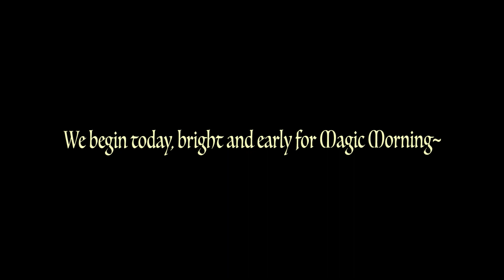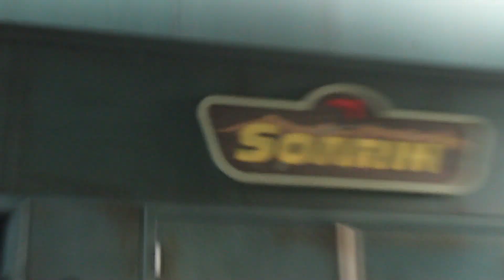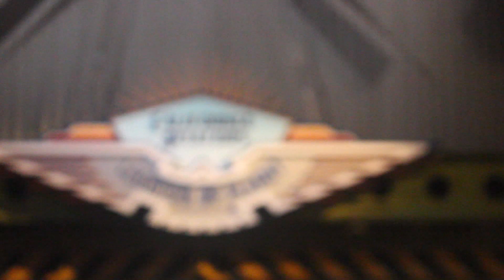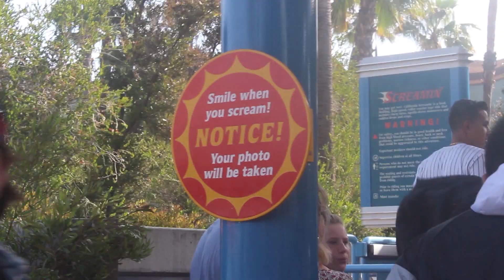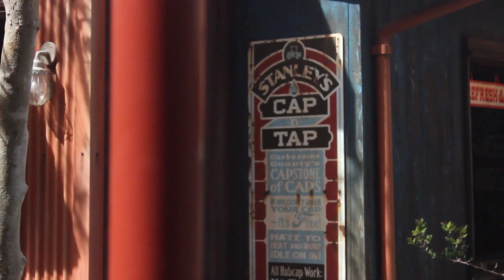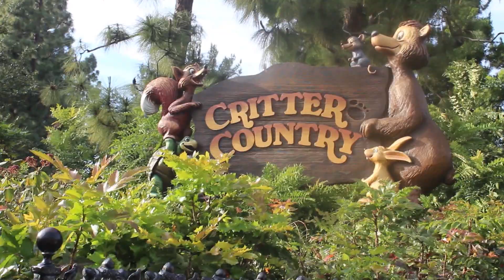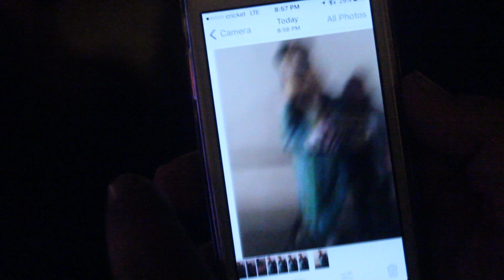Taking Radiator Springs too Seriously? ..Nah. | Splotchcation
Magic Morning shenanigans! ... Which include getting in line for Peter Pan, 'cause duh. We get salty about Soarin', square dance in line, get free samples like a bunch of moochers, believe in life after love, eat donuts all alone, BUT MOST IMPORTANTLY, we have the most epic Radiator Springs experience.

Oh, also, Chris fulfills all his life's dreams and prepares to lie down and die. With one last pickle. And a song or two to celebrate.